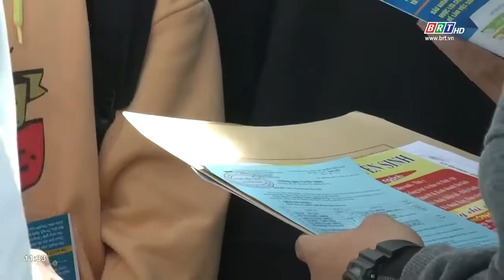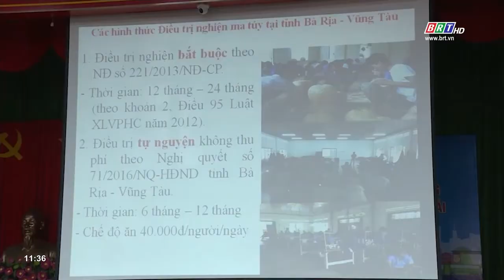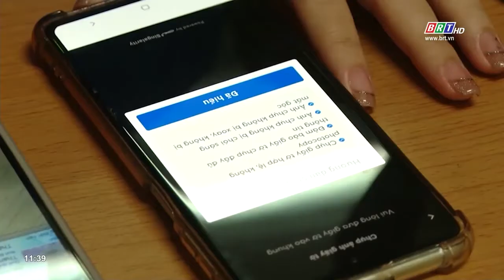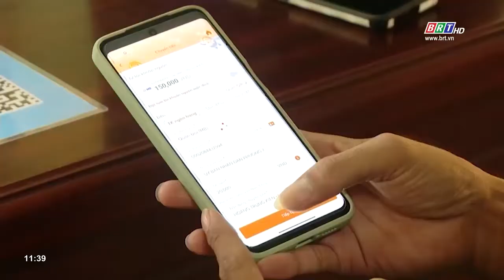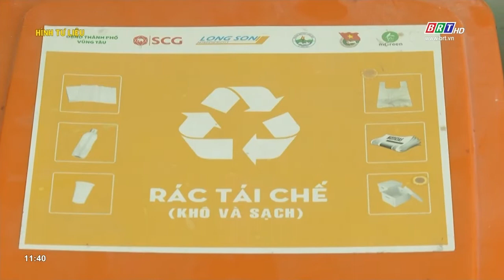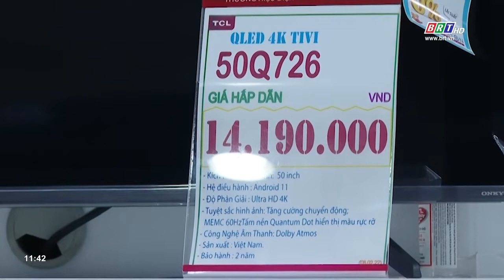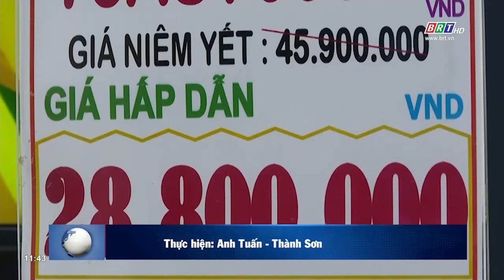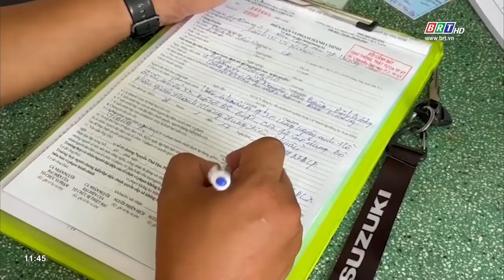Chương trình Thời sự Hòa nhịp phát triển 8/5/2022 | BRTgo